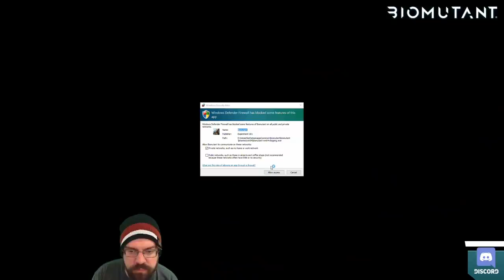CohhCarnage Plays BIOMUTANT Early Access (Sponsored By THQ Nordic) - Episode 1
Cohh takes a look at BIOMUTANT (Sponsored By THQ Nordic) to see what it has to offer.

BIOMUTANT on Epic Store (USE CODE "COHH" at checkout to help support us) Thanks!